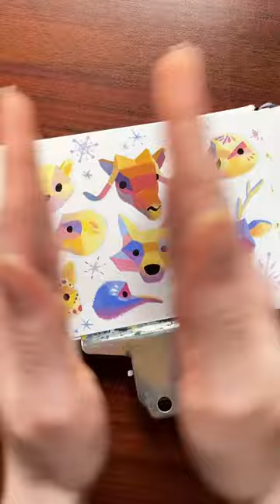Finally sharing the Arctic animals!! ❄️